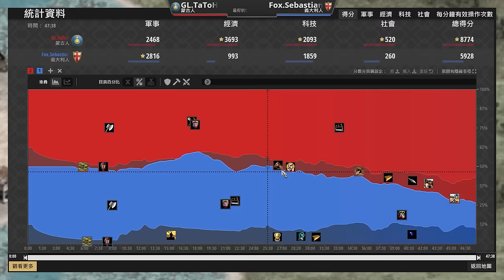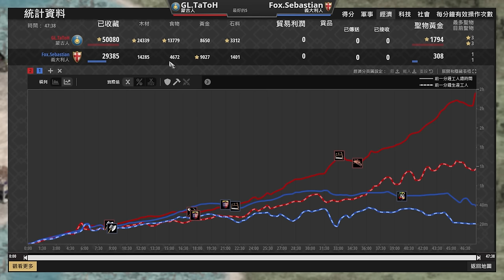【世紀帝國2決定版】賽巴斯汀熱那亞弩手瘋狂推進，TaToH錯失升級帝王時代時機還能夠反將一軍嗎？｜蒙古 vs 義大利